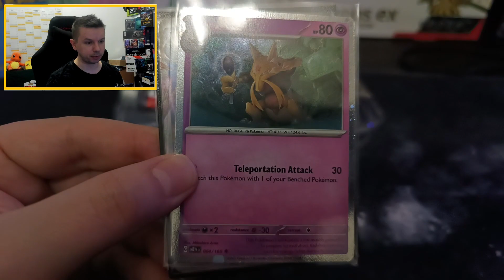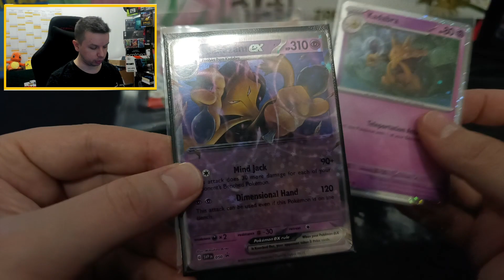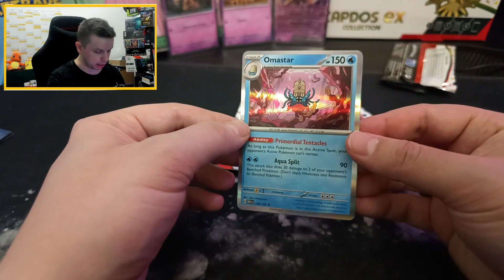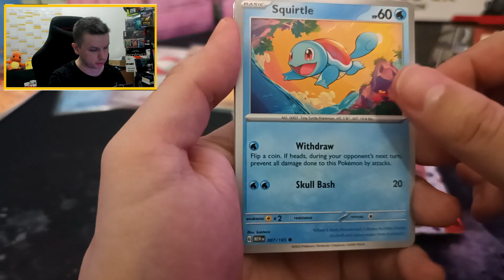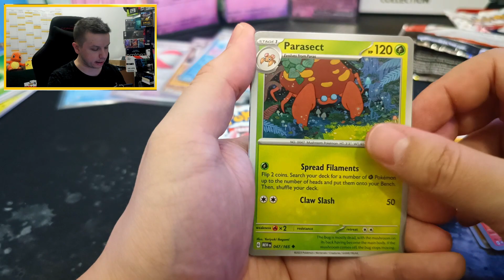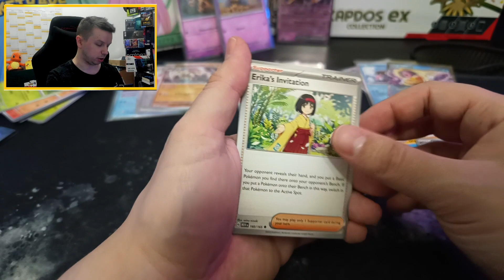Otwieramy Pokemon 151 Alakazam ex collection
Alakazam ex collection czyli  najlepszy dodatek Pokemon 151 - Dziś otwieramy i sprawdzamy boostery pokemon 151, oraz specjalne karty z zestawu Alakazam box

Zapraszam na sociale Każdy z was może pomoc mi swoim Followem :)

Zapraszam tez na mój główny kanał  @DESLODLIVE

🎵 Track Info: Muzyka użyta z programu i na licencji CapCut

(art. 29 pr. aut.) Prawo cytatu zezwala na inkorporowanie „urywków utworów” lub całości „drobnych utworów” do nowego dzieła pod warunkiem, że owe wykorzystywanie fragmentów cudzych utworów odbywa się przy zachowaniu przesłanek określonych w art.